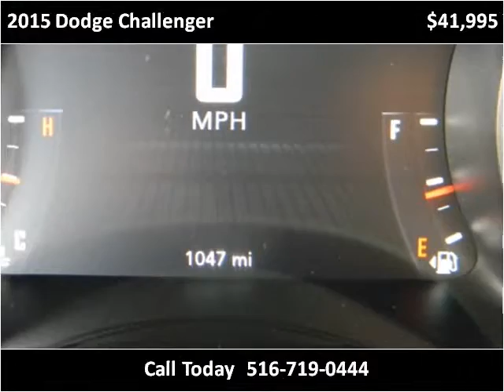2015 Dodge Challenger Used Cars Hicksville NY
This 2015 Dodge Challenger is available from LA Sales.